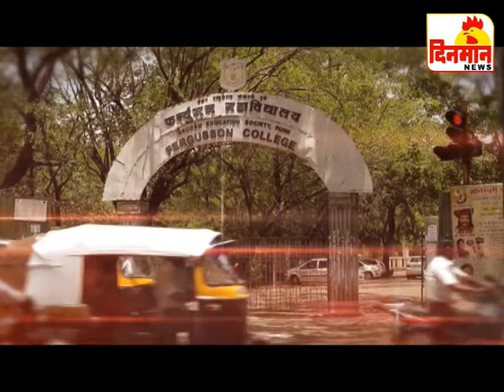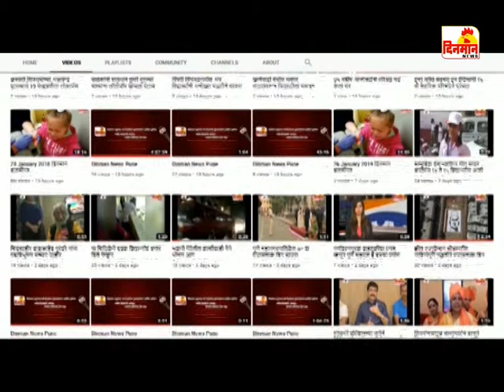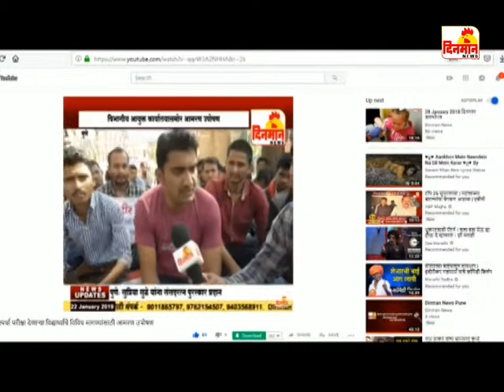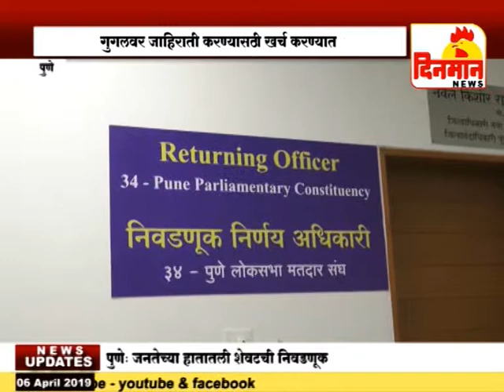06 April 2019 दिनमान बातमीपत्र